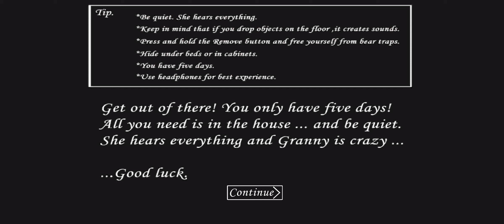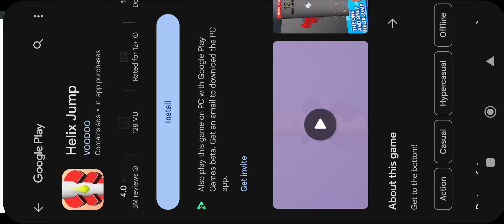adra main geme greney